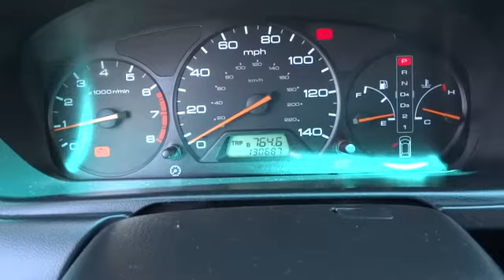2001 Honda Odyssey For Sale Columbus, Zanesville, Newark, OH Coughlin Newark K2219A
2001 Honda Odyssey 5dr 7-Passenger LX - Stock#: K2219A - VIN#: 2HKRL185X1H602977